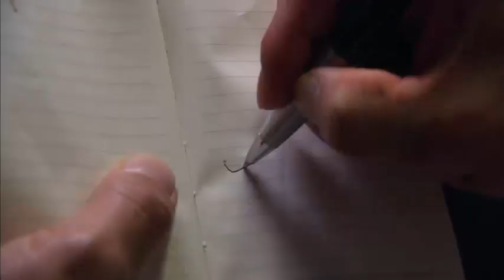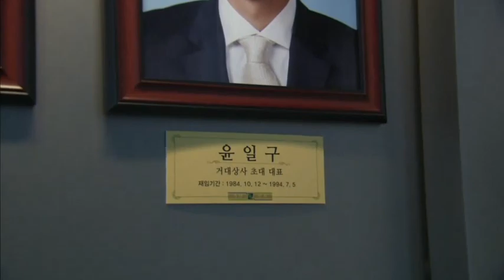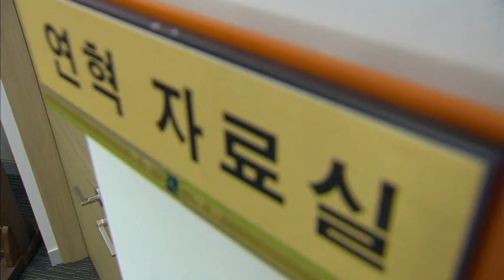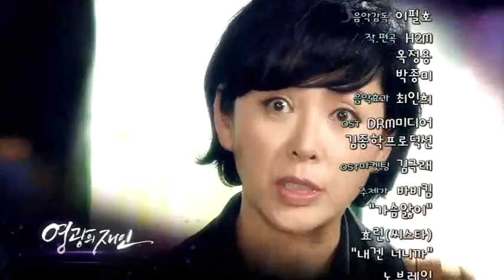영광의 재인 - Glory jaein 20111109 # 007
제목 : 영광의 재인 (9회)